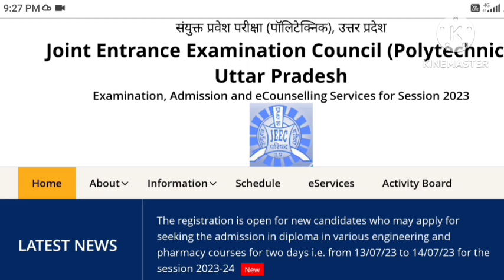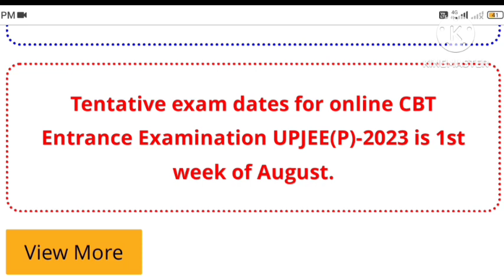up polytechnic entrance exam फिर से हुआ cancel // bteup //अब क्या होगा?